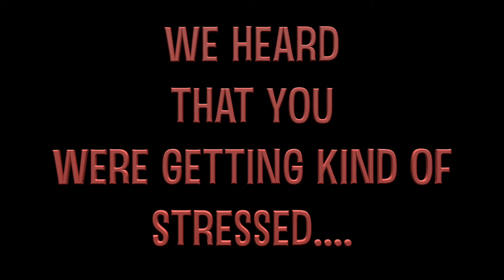October 31st 2016